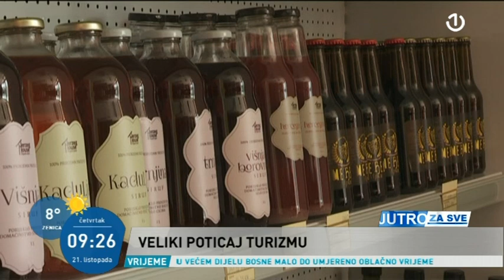Jutro za sve: Dražen Bošković o Hercegovačkoj kući u Trebinju